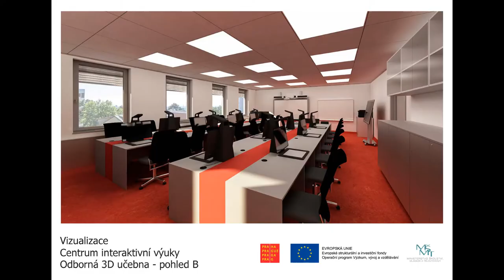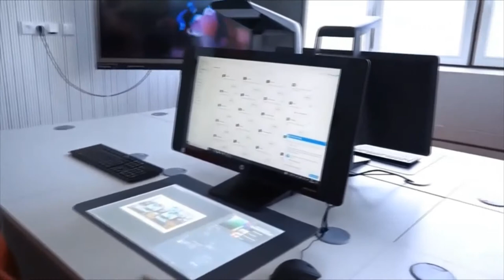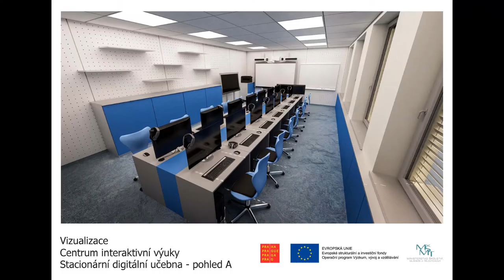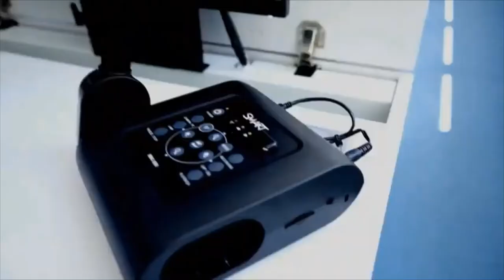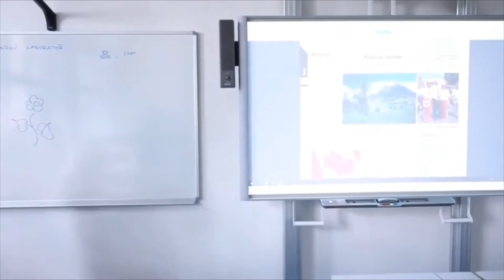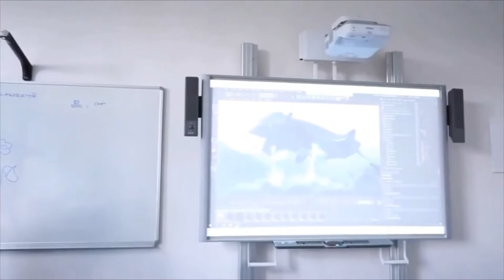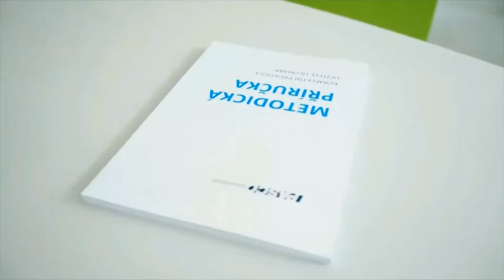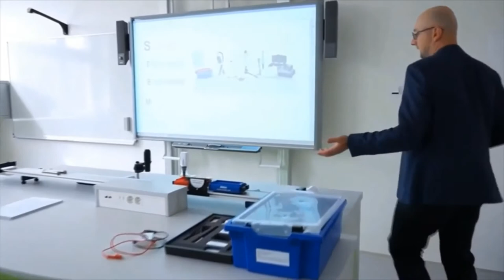Centra interaktivní výuky - představení učeben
Na pražských středních školách, které jsou tzv. Centry interaktivní výuky, jsou vždy čtyři vysoce vybavené učebny. Tyto třídy byly navrženy tak, aby vznikly prostory vybavené různorodou nejmodernější technikou a byly využitelné pro co největší počet různých předmětů, tedy pro všechny pedagogy, a nikdo se jich nemusel bát. Velká pozornost byla proto věnována vytvoření přívětivého pracoviště pro učitele – průvodce vzděláváním, které představuje ideální standard pro 21. století.